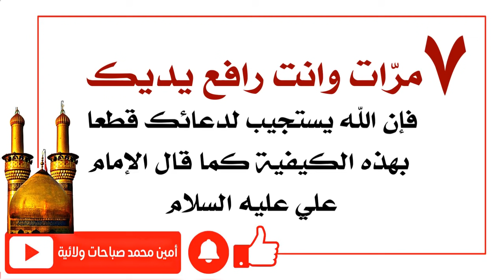٧ مرات وانت رافع يديك فإن الله يستجيب لدعائك قطعا كما قال الإمام علي عليه السلام